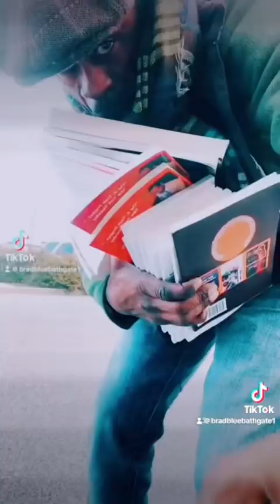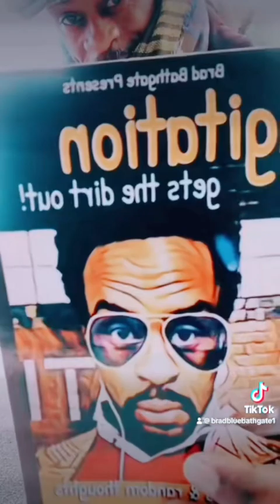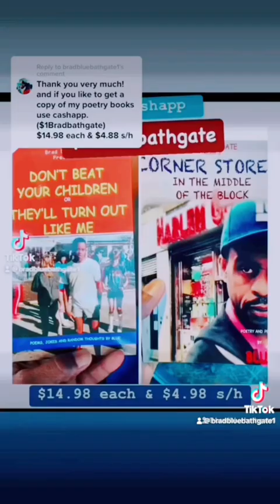Working Up A Sweat